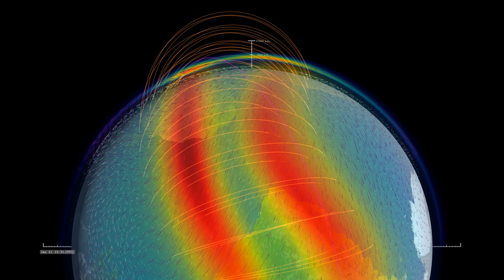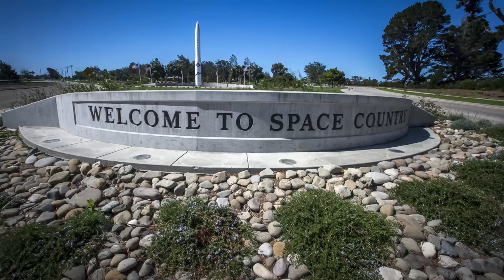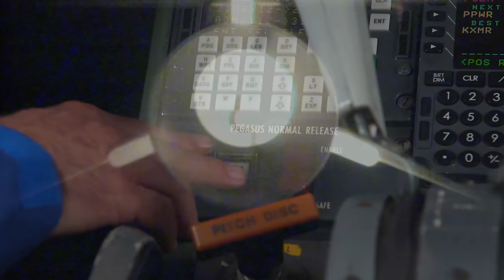NASA's ICON: Countdown to T-Zero for a Mission to Study Space Weather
Where does Earth's atmosphere end and space begin? This and other questions soon will be answered by NASA’s Ionospheric Connection Explorer, or ICON, satellite. Get ready to watch as the Pegasus countdown reaches T-Zero from its carrier aircraft flying near the Kennedy Space Center.

Learn more about this mission that launched on Oct. 10, 2019